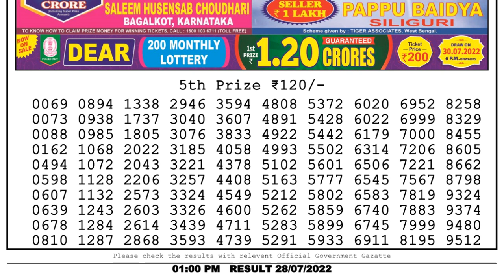Nagaland Lottery Sambad Live 1pm 28.07.22